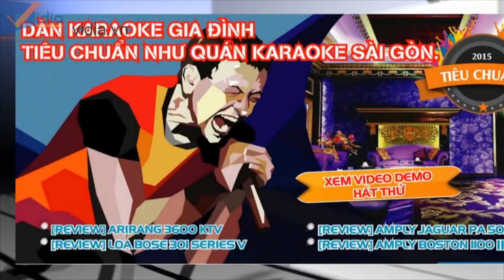Giới Thiệu Đầu Karaoke Gia Đình Hanet PlayX One - Vidia Channel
- Hanet PlayX One là dòng đầu karaoke mới nhất được Hanet tung ra trong gian đoạn đầu năm 2016.
- Đầu karaoke này sử dụng nền tảng Android có đặc điểm nổi bật là điều khiển bằng giọng nói giúp người dùng dễ dàng tìm kiếm bài hát.
- Chi tiết về đầu karaoke Hanet PlayX One bạn có thể tham khảo thêm tại đây:

207 Tân Phước, P.6, Q.10, TP.HCM